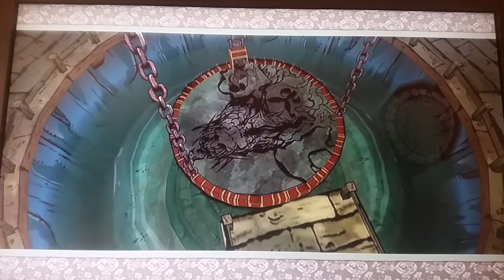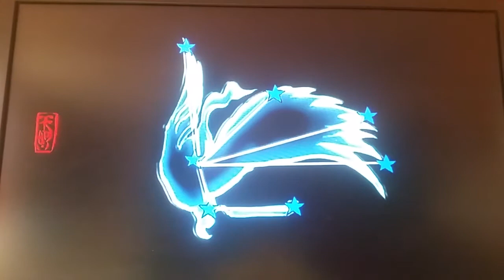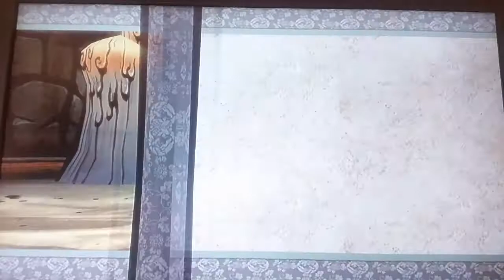Die Macht des Feuers auf der Zutatensuche: Okami HD #24